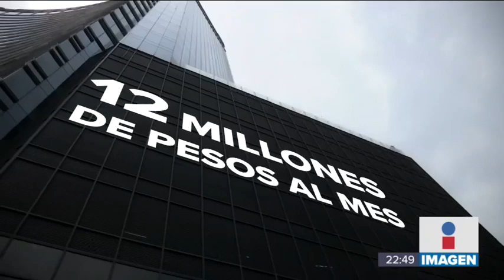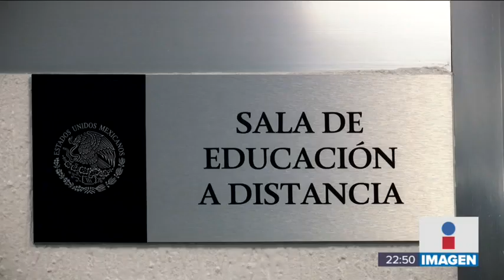Estas son las nuevas oficinas de la PGR | Noticias con Ciro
La PGR estrena sede. Sustentable, antisísmico y con nuevos espacios, así es el edificio que albergará las oficinas de la procuraduría. Se ubica en la Glorieta de Insurgentes y costará 12 mdp mensuales.